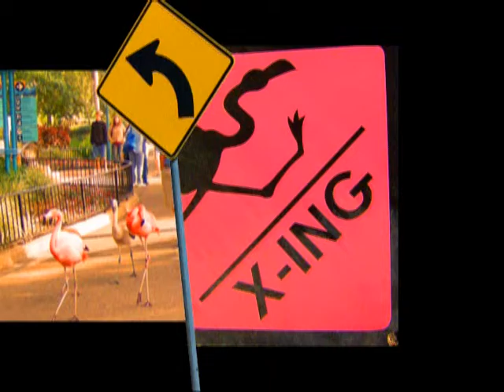Christmas Holiday 2007 in Disneyworld-Keindel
In 2007 we spent Christmas volunteering as a family and left for Orlando on Boxing Day.  We stayed near SeaWorld and walked over for 3 days of connecting with the wonders of the ocean.  Discovery Cove was even more relaxing and wonderful.  Almost like a day of rest.  We loved the dolphins and sting rays.  Service was bar done.  Then off the Beach Resort while we did Animal Kingdom and Epcot.  Finally we stayed at the Pop Century Resort while we did MGM, Magic Kingdom and Epcot for New Year's Eve.  Fireworks had us gob-smacked.  Other guests were on their best behavior.  We always felt safe.  A perfect holiday with no gifts!